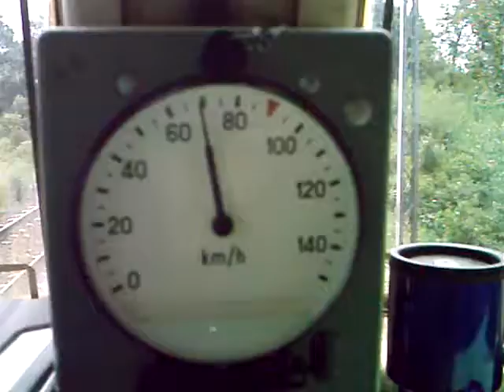ET22-R002 CTL JAZDA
TRASA RAWICZ-WROCŁAW